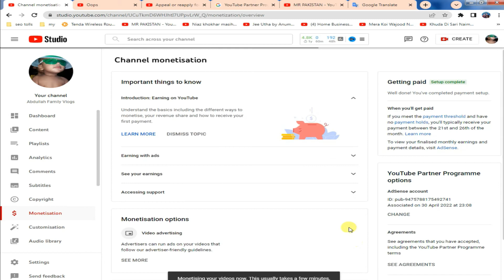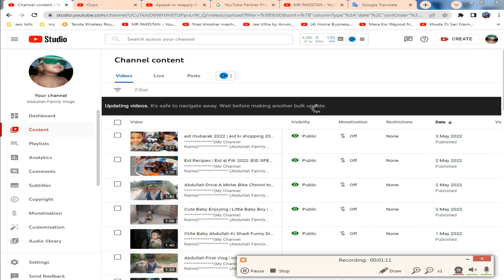Channel monetize congratulations | after monetization settings | youtube monetization | Abdullah